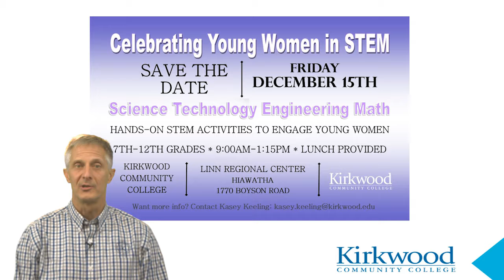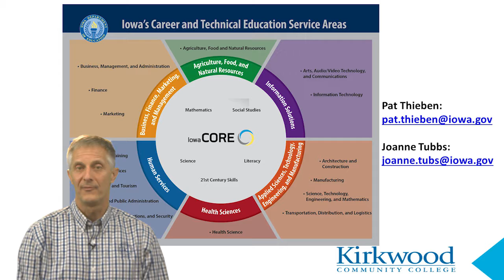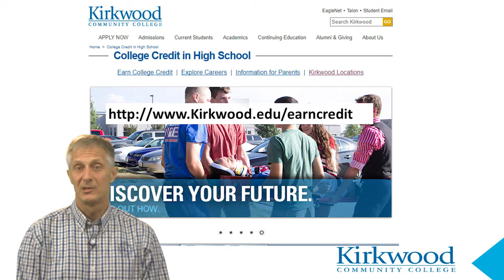The Kirkwood Update: November 2017